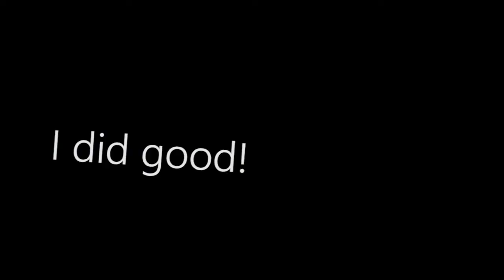TACHANKA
Praise the Lord TACHANKA